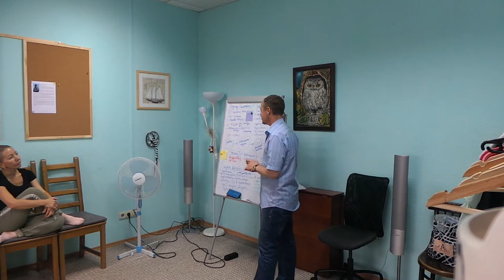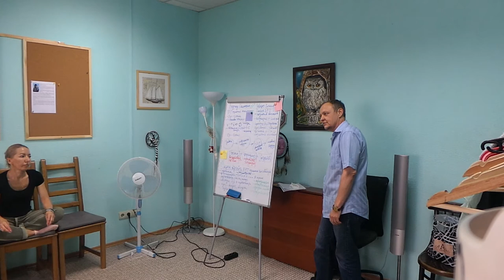EFT: Техника Эмоциональной свободы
Способ освобождения от физических и эмоциональных болезней